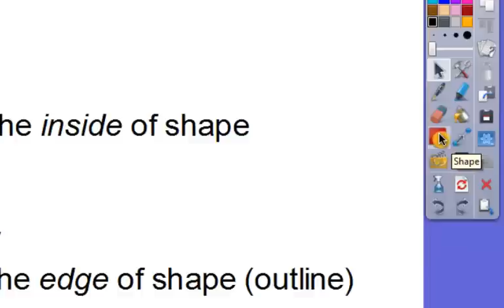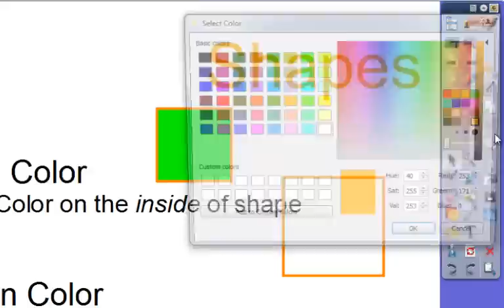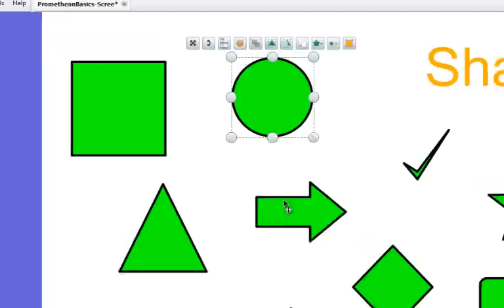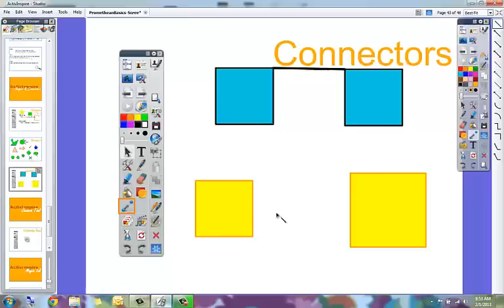ActivInspire - Shapes & Connectors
This video describes the Promethean ActivInspire shapes and connectors objects.